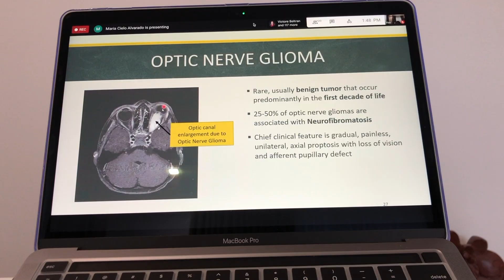that's 1 min, see you next sem | Tey